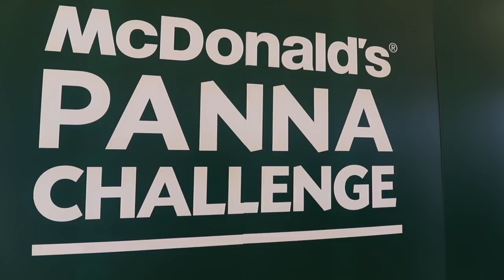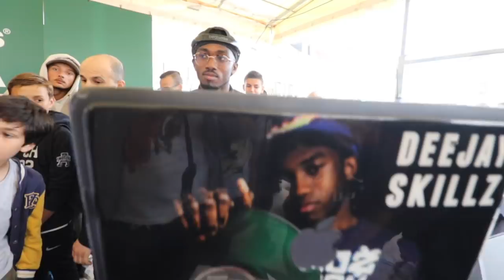ILS PEUVENT METTRE UN PANNA À N’IMPORTE QUI!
Retrouvez moi pendant le Séan VS :
Dates & lieux du Séan VS FRANCE :
 - 9 juin : Saint Amand les eaux
- 7 juillet : Aix en Provence
- 2 septembre : La Grande Motte
- 8 septembre : St Galmier
- 29 septembre : Lyon Vert